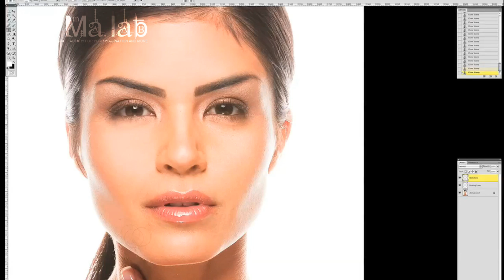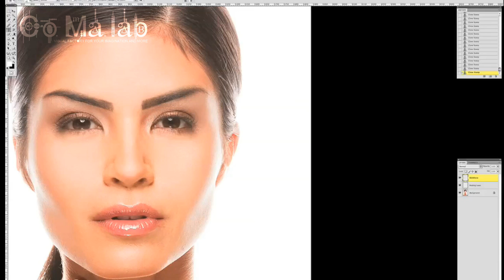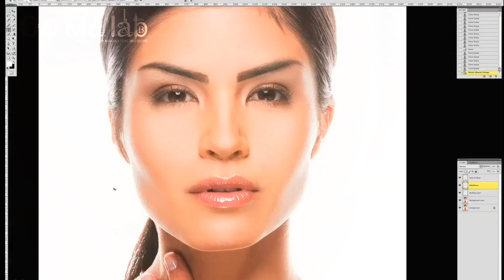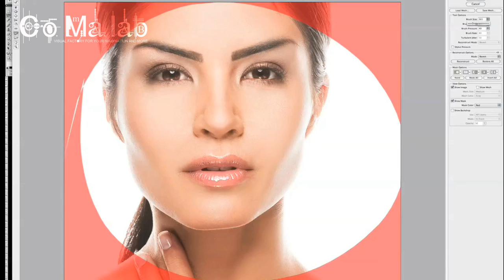Co.Ma. Lab. - Pulizia Viso Workflow